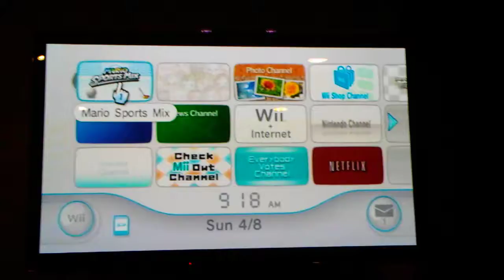Mario sports mix 2 second place